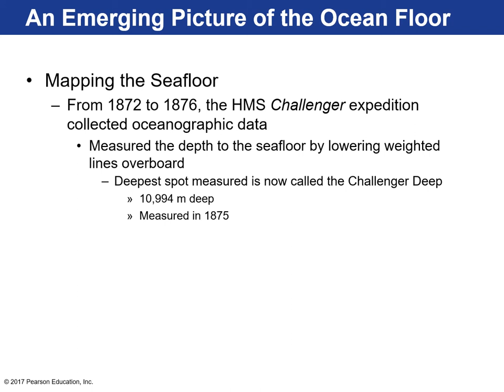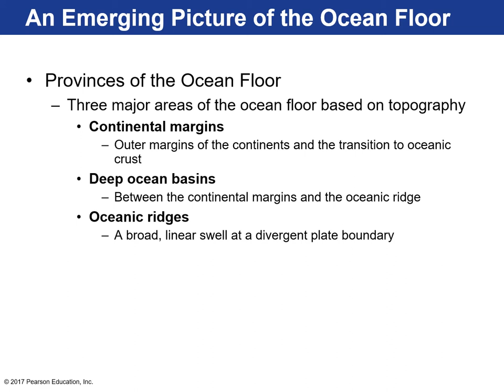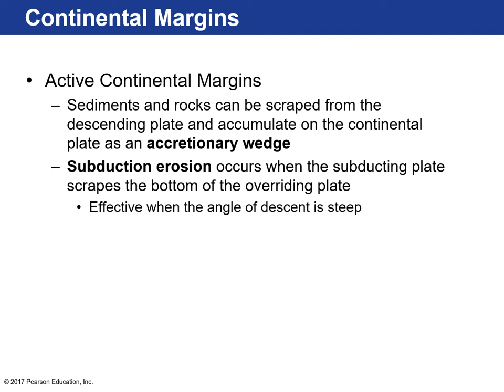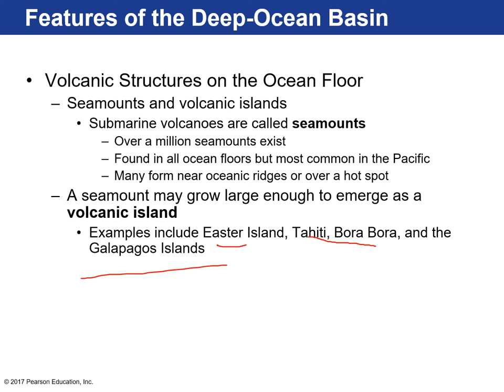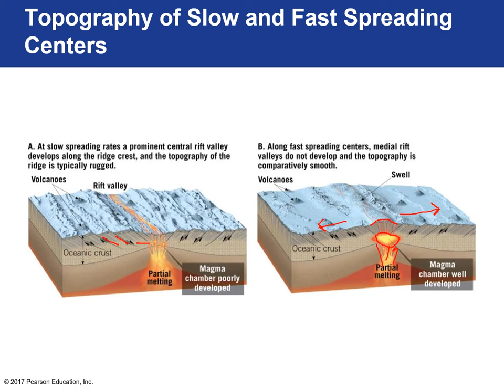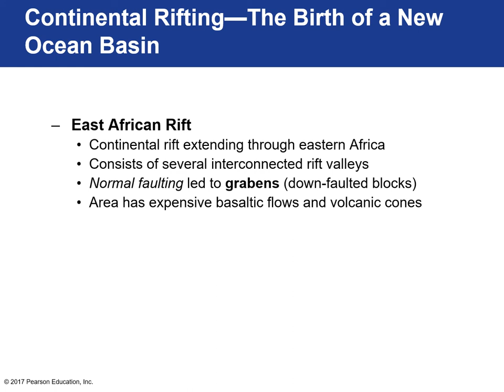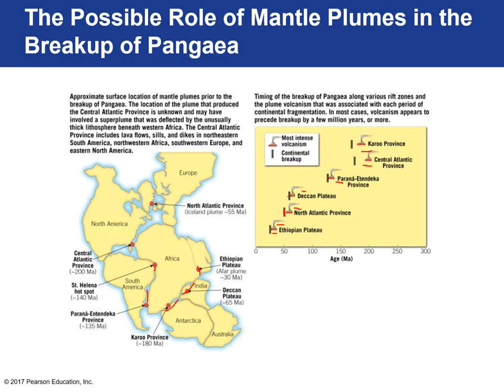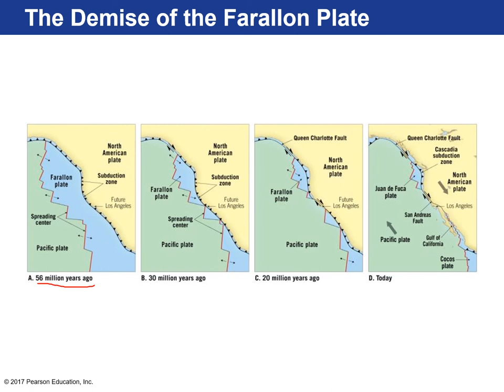Ocean Floor (GLY-2010)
National Geophysical Data Center